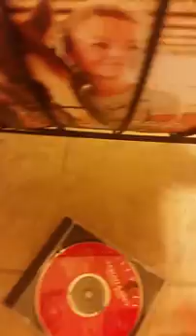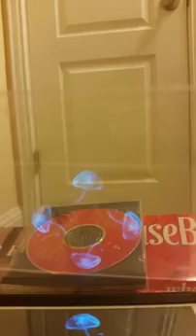Como faser um holograma bem facil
Fis este video para mostrar  como fazer um holograma  bem facil com 3
coisas que vc ja tem em casa.
Uma caixa de CD
Ou um vidro ou plastico do quadro de foto.
Seu celular
E, o video de holograma  que esta ai em nosso canal. Nâo  esqueça  de
compatilhar e se escrever  em nosso canal para mais. Da um gostei em nossa pagina no facebook.